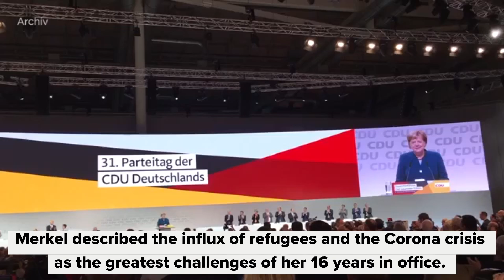Angela Merkel on migrant reception: "Yes, we have done it" I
Germany has coped with taking in hundreds of thousands of refugees from 2015, in the view of Angela Merkel, Germany's acting chancellor. In an interview with Deutsche Welle, Merkel spoke about the challenges of her term in office.